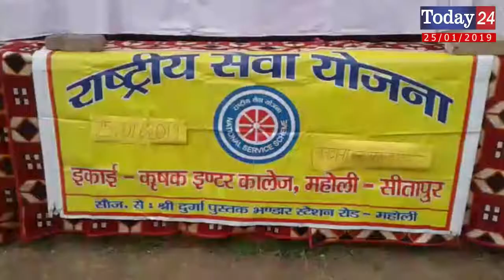मतदाता दिवस पर एसडीएम ने छात्र-छात्राओं को किया जागरूक | Today24